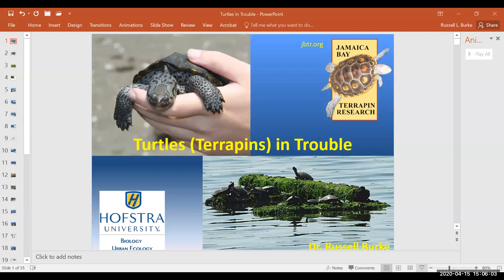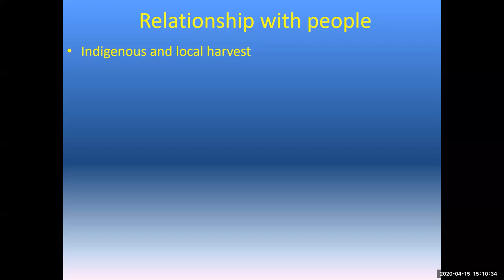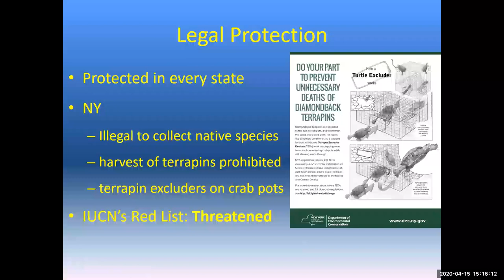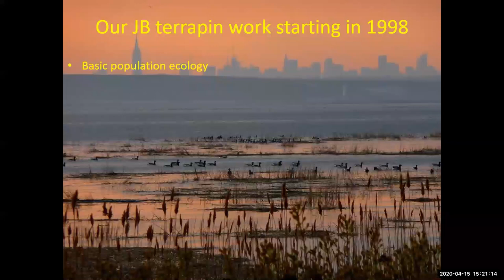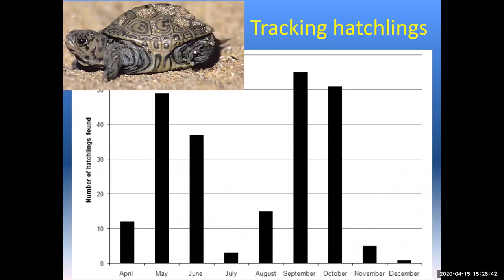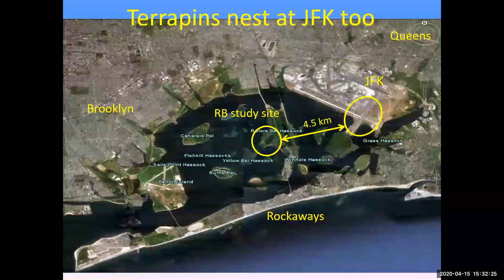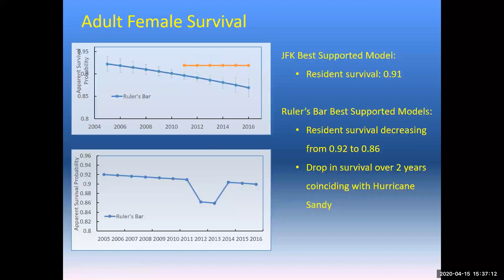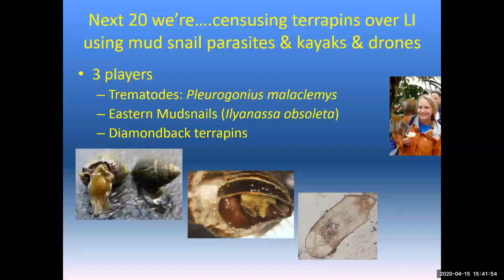Turtles in Trouble: Hofstra University Team Uncovers Secrets of Local Wildlife Populations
For the last 20 years, Hofstra University biologists have been studying diamondback terrapins at nearby Jamaica Bay. Dr. Russell Burke discusses that work, and reveals some secrets about New York's local wildlife.